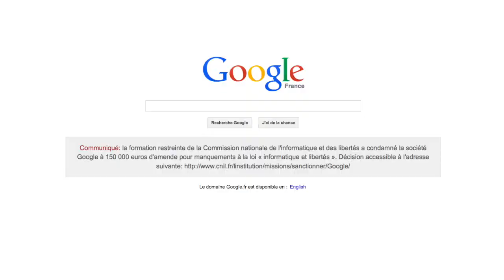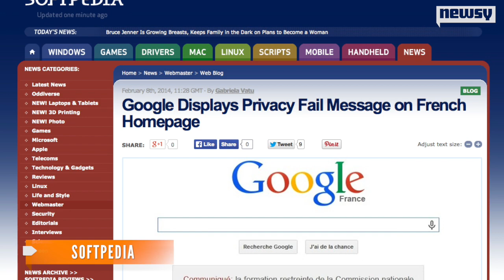Google Forced To Post Mea Culpa On Its French Site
Google has posted a privacy notice in accordance with a decision from French privacy authority CNIL.